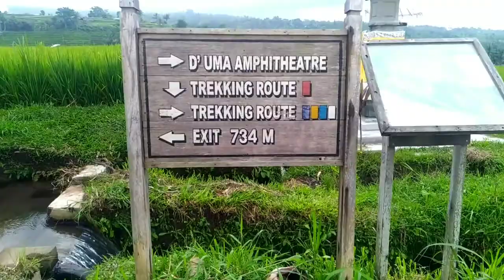jati luwih 22 oktober 2020